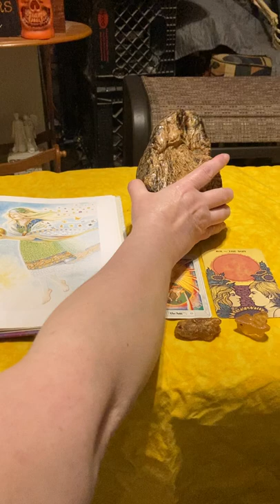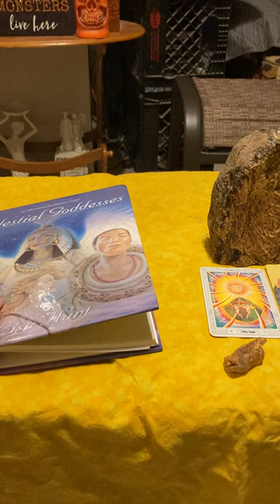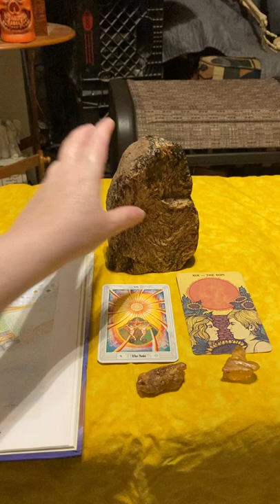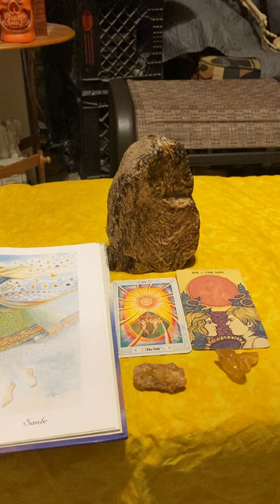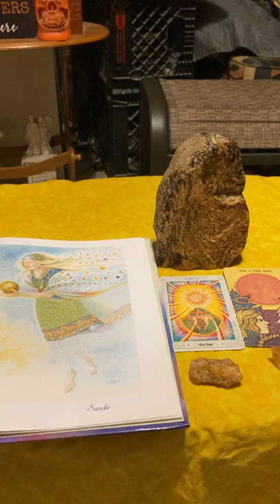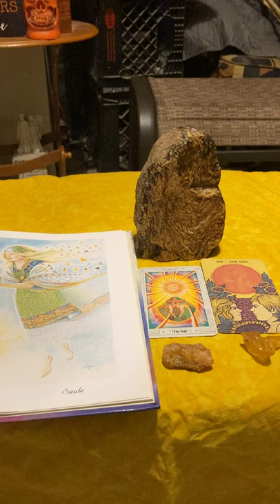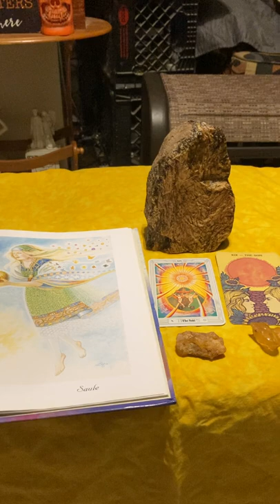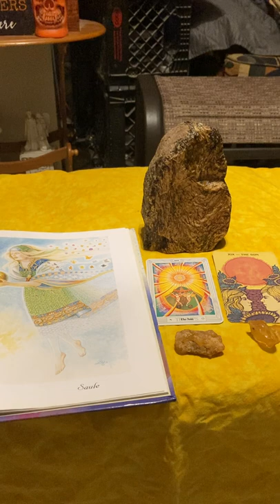Saule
Lithuanian and Latvian sun goddess.